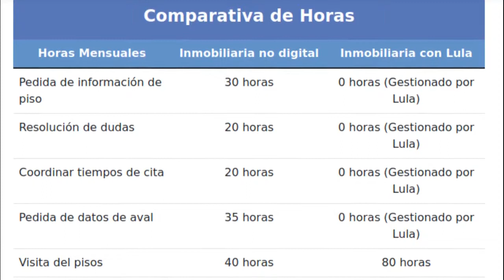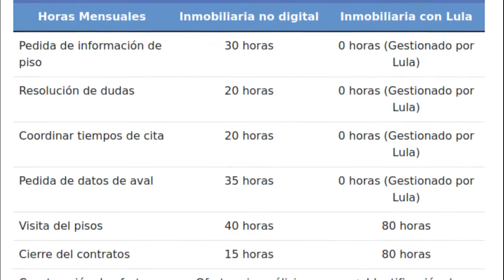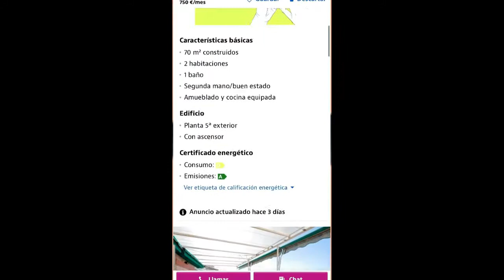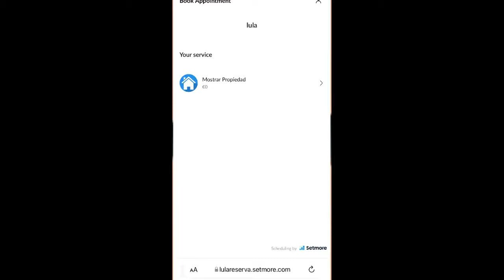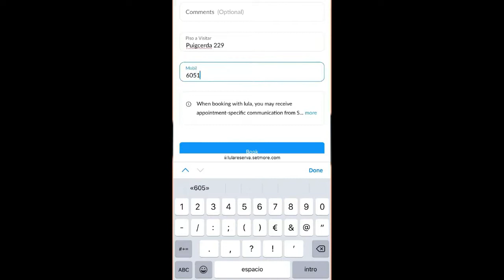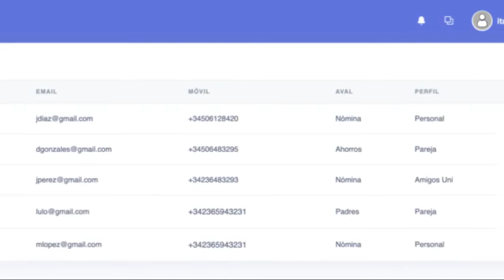Lula Chatbot para Ventas Ecommerce. Openinnova